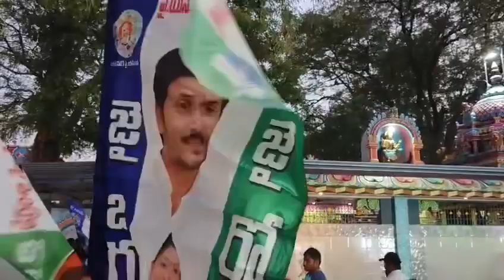They went in a rage#Vadamalapet Mandal S. V. Under the leadership of Vice#MPP Upendra in Puram#ROJA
ఆవేశానికి లోనై వెళ్లారు... అర్థం చేసుకుని వచ్చేసారు
 వడమాలపేట మండలం ఎస్. వి. పురం గ్రామంలో వైస్ ఎంపీపీ ఉపేంద్ర ఆధ్వర్యంలో టిడిపి నాయకులు వైసీపీలో చేరడం జరిగింది వీరిలో ప్రధానంగా తోటమాలపల్లి గ్రామం నుంచి మహేంద్ర, శివ, రాధాకృష్ణ, ఎస్వీ పురం నుంచి గురకా నాని, ఎస్వీ పురం ఆది ఆంధ్ర వాడ లో నుంచి సి అజయ్, మధు, చందు, రవి బాబు ఉన్నారు. కొద్దిపాటి మనస్థాపంతో ఆవేశానికి లోనై కొంతకాలం క్రితమే వైసిపి నుంచి టీడీపీకి వెళ్లినవారు అక్కడ ఇమడలేకపోయారు. ఆవేశంలో తప్పు చేశామని తెలుసుకున్నవారు మంత్రి ఆర్కే రోజా సమక్షంలో  తిరిగి సొంత గూటికి చేరారు.

 వడమాలపేట మండలం ఎస్. V. Under the leadership of Vice MPP Upendra in Puram village, TDP leaders joined the YCP, mainly from Thottalapalli village, Mahendra, Shiva, Radhakrishna, SV Puram from Guruka Nani, SV Puram Adi Andhra Vada from C Ajay, Madhu, Ravi Babu. Those who went from the YCP to the TDP some time ago with a little pain, could not give up. Those who learned that they had done wrong in the rage rejoined in the presence of Minister Arke Roja.